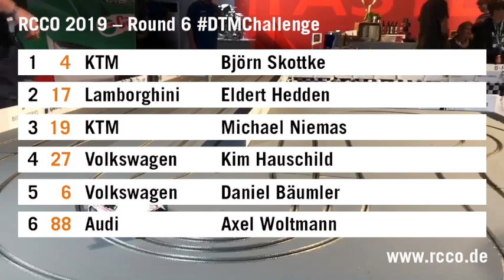RCCO 2019 | Lauf 6 | DTMChallenge | Live Show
Mit seinem ersten Saisonsieg hat KTM-Pilot Björn Skottke bei der DTM in Assen die Führung in der „großen kleinen“ Rennserie übernommen. „Skottie“ setzte sich in einem spektakulären Finale im Fotofinish knapp gegen Eldert Hedden (Lamborghini) durch. Michael Niemas bescherte KTM ein Doppelpodium. Der bisherige Tabellenführer Thomas Voigt kam nach technischen Problemen nicht über Platz elf hinaus.